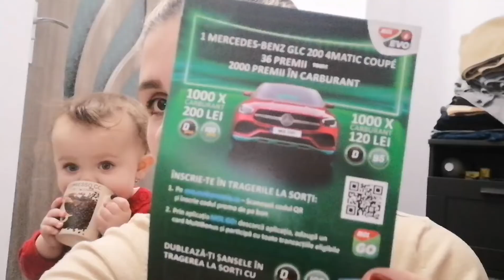VLOGMAS 20 ⛄❄️// O ZI CU MINE SI ADELA// Review produse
Buna seara dragilor, astazu avem un clip scurtut, o zi cu noi, am făcut mancare, cumparaturi, ne-am jucat frumos si... V-am lasat impresiile mele despre cateva dintre produsele din calendarul Make up Obsession pe care le-am incercat

1. Like clipurilor Vlogmas
3. Lasa un comentariu care sa aibe legatura cu continutul clipului

Succes 🎊🎊🎊